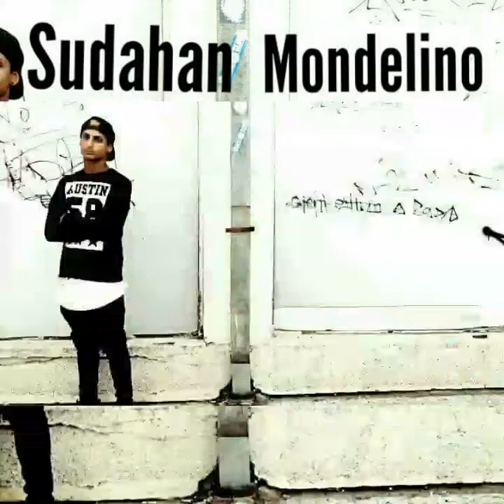ROMANO RAP 2018 ASAN KING & SUDAHAN MODELINO - MANGAVA TUT VAKERGUM ► OFFICIAL AUDIO◄ ®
•Artists: SUDAHAN MODELINO & ASAN KING
• Title: MANGAVA LA
• Lyrics:.
• Year: 2018
• Edit and Directed: ARKVEVO
Zabranjena su sva presnimavanja, iznajmljivanja, pozajmljivanja, javna izvodjenja i emitovanja ovih snimaka. Ovaj video i pesma, vlasništvo je Oficijalnog kanala. ZABRANJENO je reupload-ovati na svoj licni kanal zbog kršenja autorskih prava, kvarenja slike i zvuka i nepotrebnog gomilanja spota na YouTube-u! _________________________________________________________
Romano Rap 2017 Romano Rap 2018
ROMANO RAP 2018
ROMANO RAP 2018 SUDAHAN MODELINO
ROMANO RAP 2018 ASAN KING